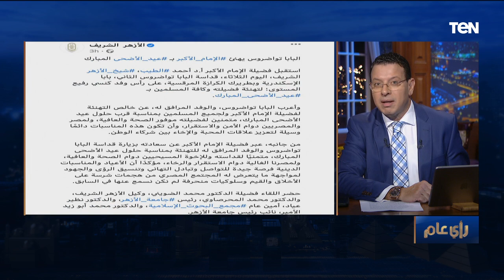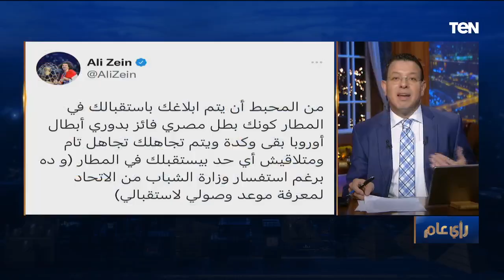في محاكمة قـ/ـاتل نيرة.. رسائل قوية وروشتة واضحة |رأي عام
رأى_عام حلقة 28 يونيو 2022 برنامج توك شو يهتم بكل ما يشغل الرأي العام في مصر والعالم العربي في كل قضاياهم المعيشية القضايا التي تشكل حالة رأي عام في المجتمع، يهدف إلى استعادة الثقة في الإعلام الذي يقدم حقائق ويبتعد عن فرض آراء وتنظيرات، يبتعد عن المهاترات والإثارة ويقترب من المصادر والقضايا الحياتية الهامة لأقصى ما يمكن من المهنية والموضوعية، حقق العديد من الانفرادات وكان أول برنامج يصل إلى أماكن وقضايا لا يناقشها غيره، يهتم بشتى الفئات العمرية وخاصة الشباب، رأي عام يقدم إعلاما يحترم الضيف في الاستوديو كما يحترم المشاهد الجالس أمام الشاشة.